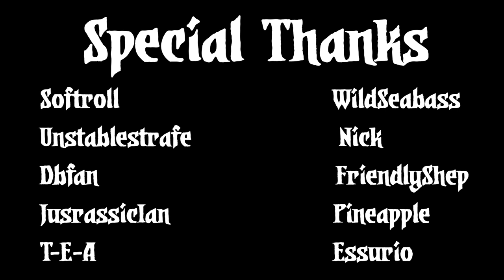STAR STRUCK - Let's Roleplay Darkest Dungeon - Part 27 - Modded Campaign